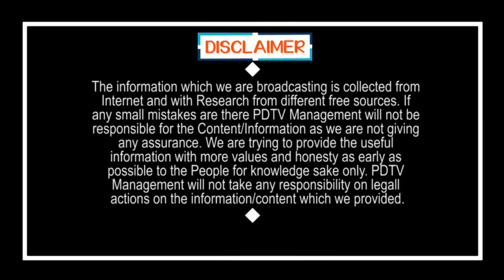CM Jagan Offer Rajya Sabha Seat ? | బాబు మోసం చేసిన వ్యక్తికి.. జగన్ రాజ్యసభ సీటు.?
బాబు మోసం చేసిన వ్యక్తికి .. జగన్ రాజ్యసభ సీటు.? | CM Jagan Offer Rajya Sabha Seat ? | PDTV News